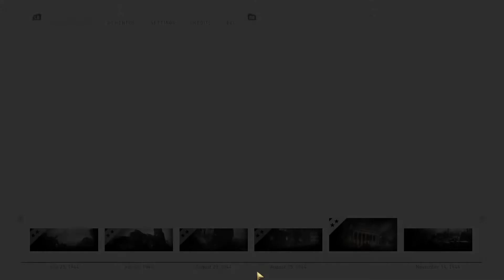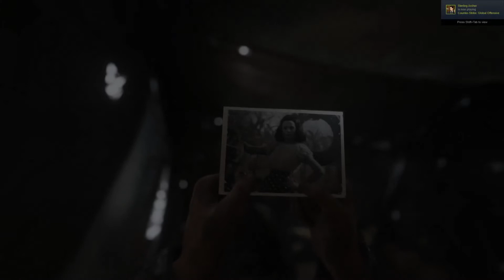Call of Duty WWII #10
''No sacrifice too great''